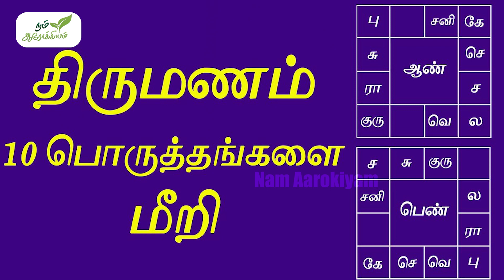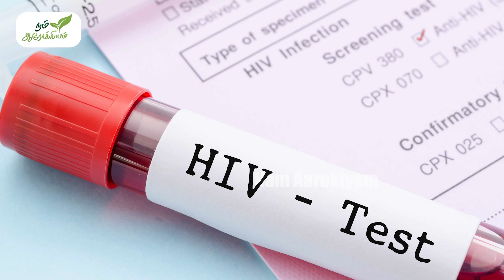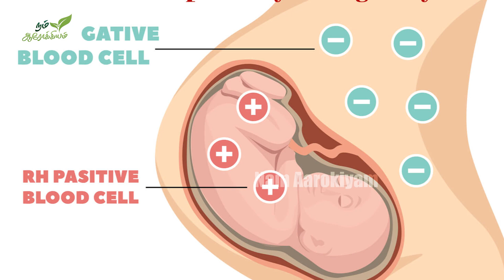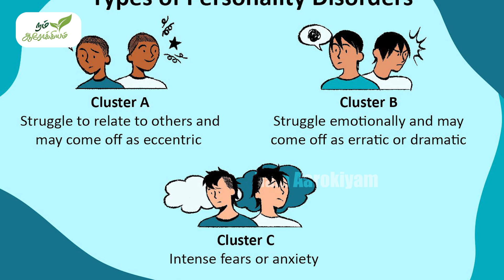திருமணம் செய்வதற்கு முன் இந்த வீடியோவை பாருங்க